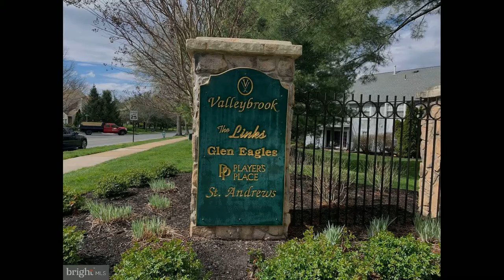31 Cypress Point Court Blackwood, NJ 08012 - Townhouse - Real Estate - For Sale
Home Sweet Home! Come see this Spacious 3 Bedroom 2.5 Bathroom  Townhome in the much desired Valleybrook Golf Course Community! Enter into the Foyer with Hardwood Floors extending into your Living Room and Dining Room.  Off to your right is your half bath with ceramic tile flooring  and to your left is access to 1 car garage. Living &amp; Dining Rooms are Open concept and perfect for entertaining. The Dining Room has fresh paint and chair rails and  opens up to the Eat-In Kitchen with Stainless Steel Appliances, Granite Countertops, Ceramic Tile Backsplash, Plenty of Cabinet and Counter-Space and a Sliding Glass Door to your Backyard Patio.  As you wander upstairs you will find your Large Master Bedroom with  Walk-In Closet, and a  modern Master Bathroom! Down the hall are the other 2 Spacious Bedrooms, The Hall Bath, and the conveniently located Laundry Room.  Other upgrades include a New HVAC and Condenser Unit, Under the cabinet lighting,  Alarm system, Ceiling Fans in all 3 bedrooms, Recessed lighting and more.     Don't miss your chance to own this Beautiful Home!

Century 21 Rauh & Johns
508 Hurffville Crosskeys Rd Ste 2